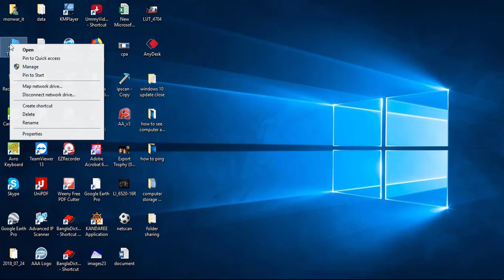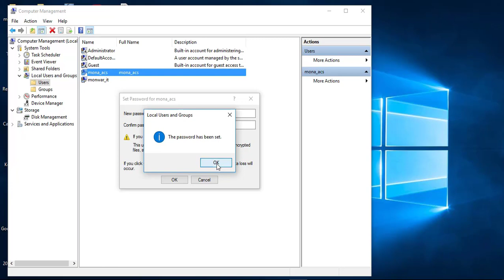how to creat user name and password windows pc || setup user name and password windows 1078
About video
How  to create new user name  and new password on your computer